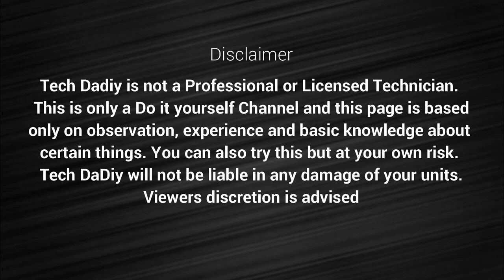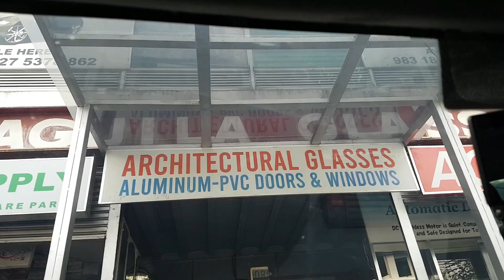Car Windshield Repair| Aguila Auto Glass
Finally mga ka tech dudes and tech dudettes, no more leakage everytime its raining or rainy season. No more headache everytime it rains. Its been a 2 year problem of mine since ive got this car. Ive noticed that there is a small leak on the passenger side area and since its just a small leak ive disregard it and did a small job on cleaning the wet carpet. But now there is another leakage on the drivers side. Ive managed to sealed the door vapour barrier But there is still water going through the carpet under the drivers side area under the floorboards. So ive decided to go to autoshop to reseal the windshield leak. They've showed me where the leakage could be and gave me an option if i wanted the windshield to be removed but it may crack since the car is too old, probably the glass too. So i opted to just let them reseal all the side of the windshield.

They did a good job on resealing the glass. It tooked them around 1 hour for the job of cleaning and resealing. Now, ive been monitoring the water leakage before i put back the carpet for a few days now. So far there are none. So good job kuya Jimmy and Rody of Aguila Glass of Fairvew branch for a job well done.

You might also be interested in these

Salamat po sa inyong panood at patuloy na pagsuporta sa Tech DaDiy.
Thanks po and God Bless sa inyong lahat!!!

Camera: S7 Edge, Canon G6, Sony A6000, Canon 600D, Canon Eos M6